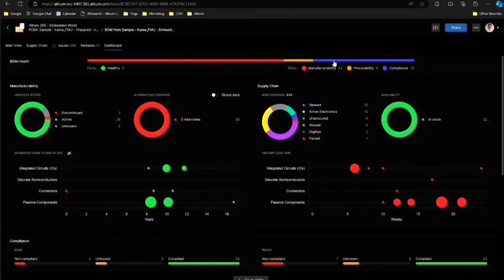Automatic Cut Off 12v Battery Charger | 12 वोल्ट ऑटोमेटिक बैटरी चार्जर | बैटरी Charger रिव्यू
How to make a 12 volt battery charger

world's Most Trusted pcb Design
software Altium 365 & Altium designer

       वीडियो देखने के लिए दिल से धन्यवाद
Tip MR. Hansraj tech
From  (India)